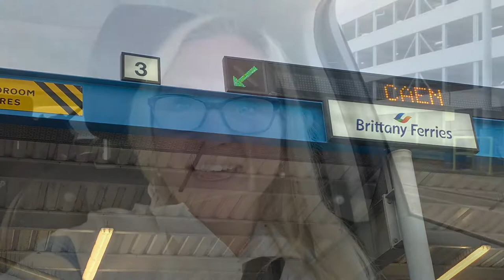Brittany Ferries trip from UK to France - Aug 2021 - 🇫🇷 Part 2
This video is of our ferry crossing from Portsmouth, UK to Caen, France in August 2021. We booked a package with Brittany ferries which included the ferry crossing for a family of 5 in a car and a gite in Normandy for a week.